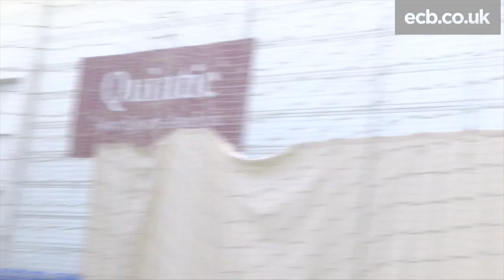Visually impaired cricket - B3 category - batting and bowling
England T20 captain Matt Dean talks about the techniques required to play cricket for players in the B3 category.